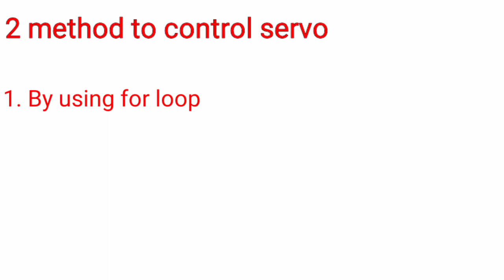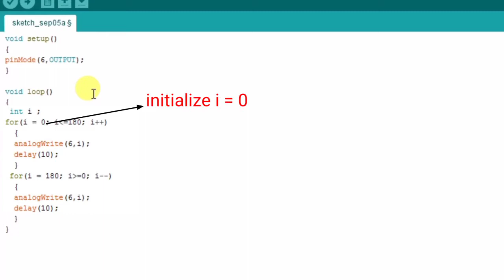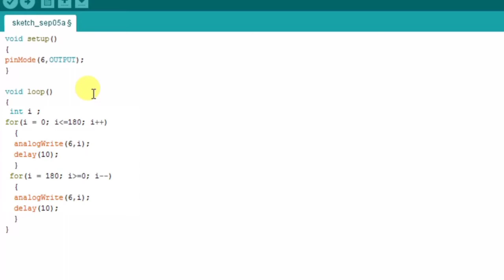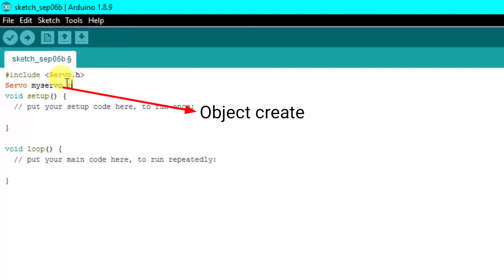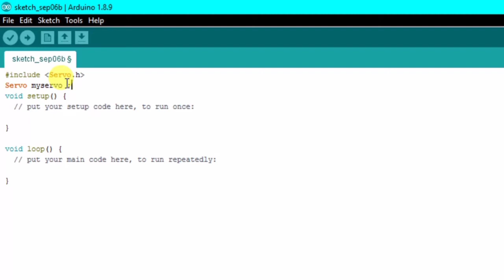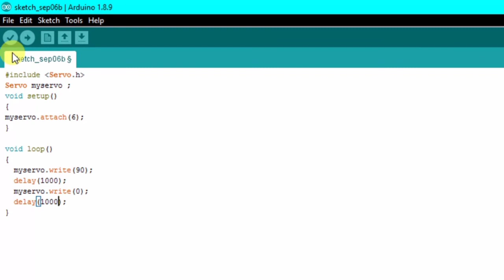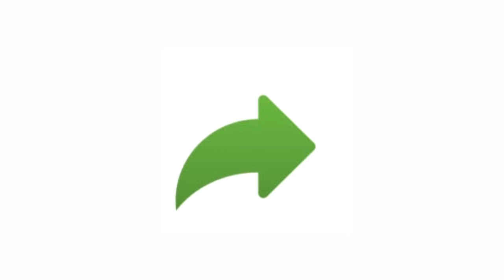Interfacing Servo motor with Arduino || 2 way to control servo motor( with code explanation)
Arduino tutorial ||
Arduino basics ||
Arduino with servo motor ||
Arduino + servo motor ||
Interfacing servo with arduino ||
How to control servo motor ||
How to control servo motor with arduino||

Welcome to crazytronics

In this tutorial I'm going to explain you how to interface servo motor with arduino
Also in this tutorial i will explain you 2 methods or 2 different ways to control servo motor
1. By using for loop
2. By using servo library

Watch complete tutorial without miss any part of it.
So you get understood how to interface servo motor with arduino and also this video will be helpful when we make project based on servo motor.